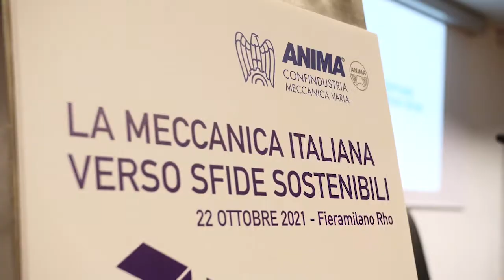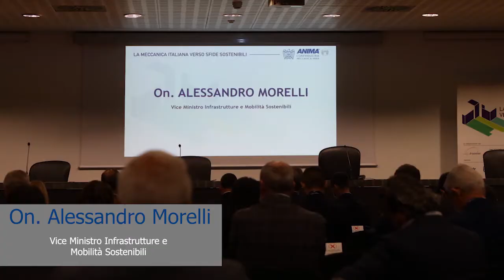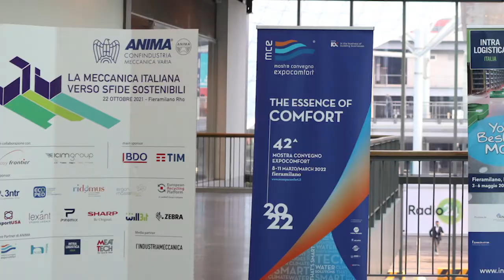Assemblea ANIMA ottobre 2021